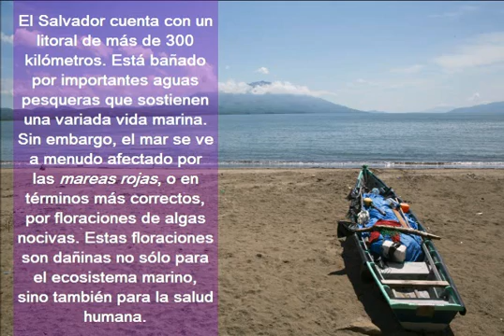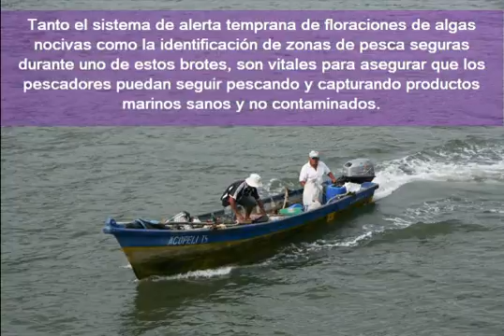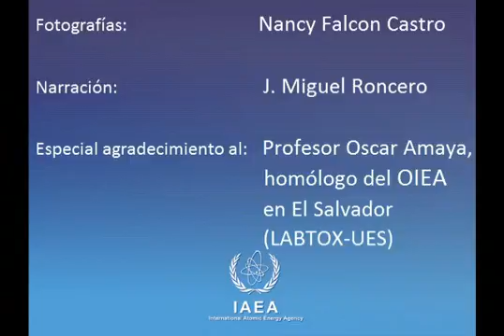Reducing the effects of Harmful Algal Blooms in El Salvador - Spanish